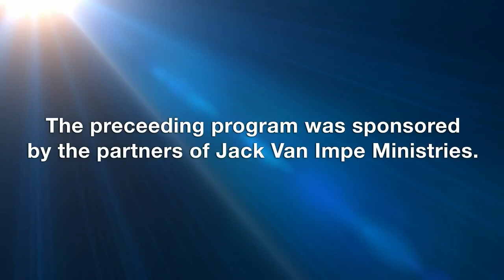Jack Van Impe – Dynamic & Dedicated…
Jack Van Impe Presents of March 23rd 2019. Today Rexella and Jack talk about:
This Week’s Headline:
   • Dynamic & Dedicated…

His lord said unto him, Well done, good and faithfulservant; thou hast been faithful over a few things, I will make thee ruler over many things: enter thou into the joy of thy lord. Matthew 23:23

Jack Van Impe, from childhood to Now, a lifetime of Service.
Jack and Rexella talk about Jack's Life of Service and other stories and compare them with God's Holy Word.

Although We are Saved by Faith through Grace, and works cannot get you into heaven, our Good Works are that which we shall be Bewared for By Jesus at the Bema Seat.

This is a faithful saying, and these things I will that thou affirm constantly, that they which have believed in God might be careful to maintain good works. These things are good and profitable unto men. Titus 3:8